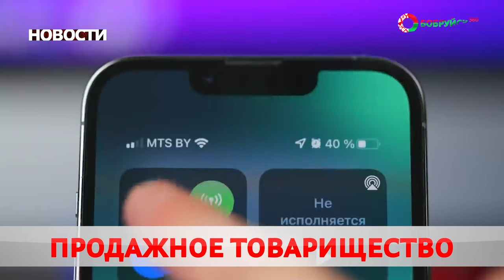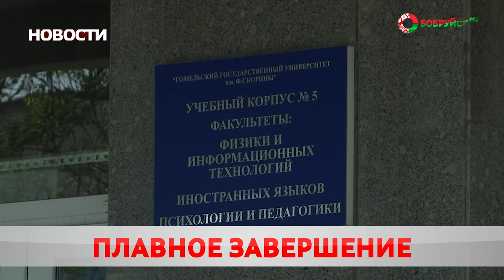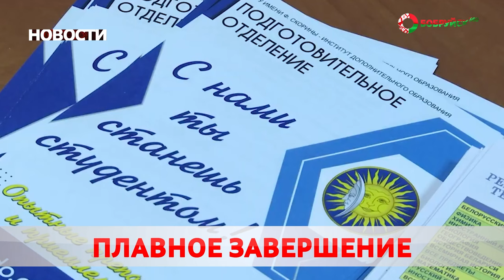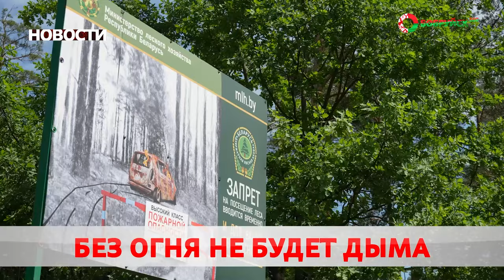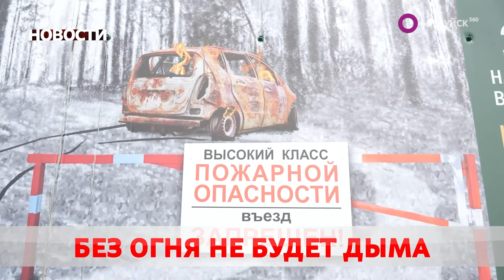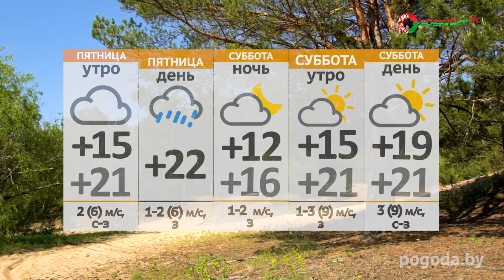НОВОСТИ: Второй межведомственный семинар, показ и премьера, чужой счет